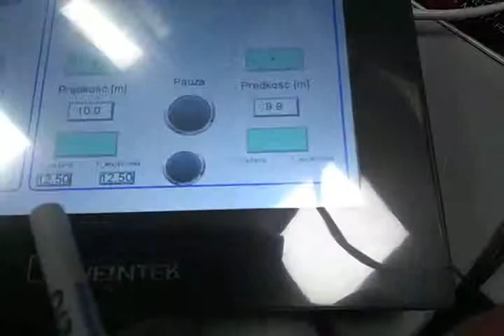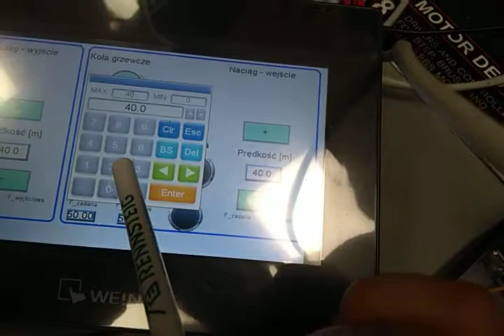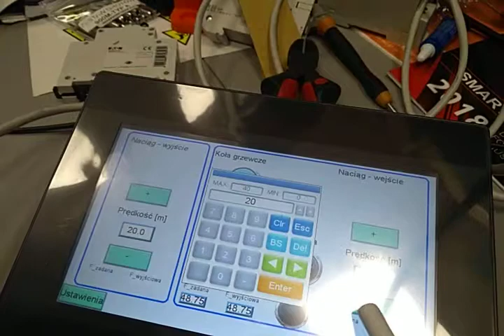Modbus 485 weintek-hitachi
Sterowanie trzema falownikami z poziomu panela operatorskiego HMI.